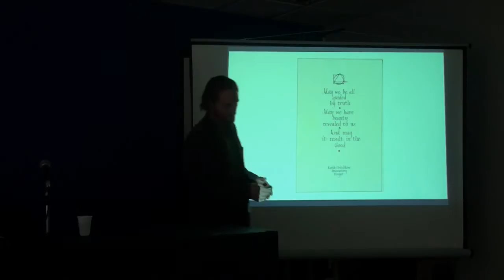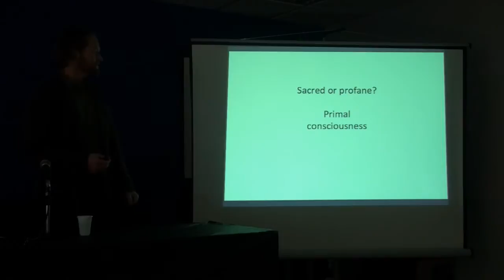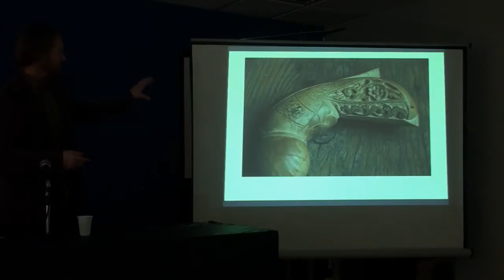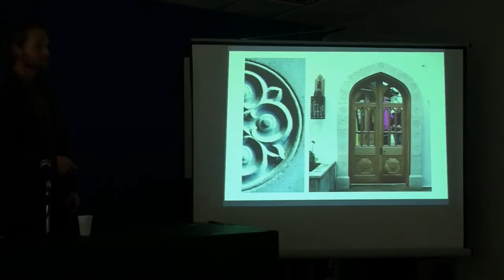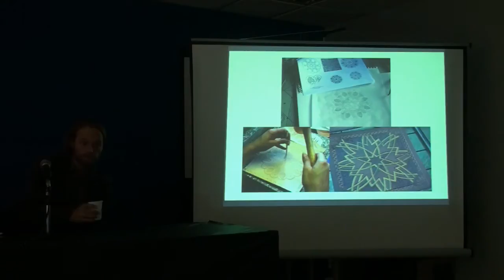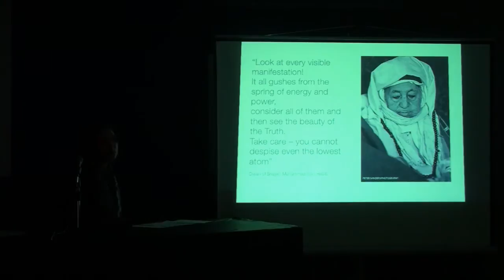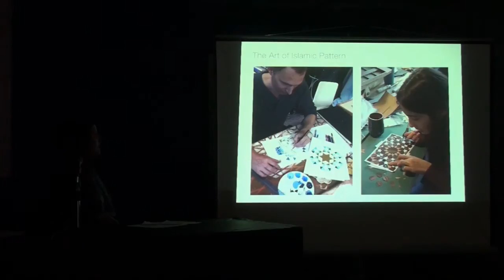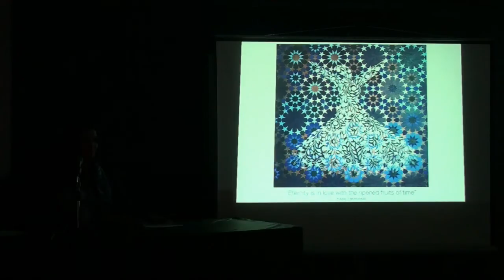Sacred Art in Modern Times - Adam Williamson & Lateefa Spiker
Join us for a talk with two of the UK’s leading lights in traditional Islamic art and architecture.

We will explore what it is that inspired them both to become artists, and hear about the journeys along the way that have influenced their lives and work to date.

We hope to learn from their stories, if not be inspired to pick up a paint brush or chisel ourselves!